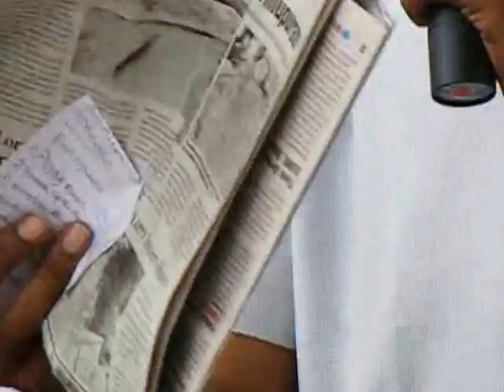Video-Speech -Part 3 of 3 - Sri Lakshmisenar at Ahimsa Walk in Vuranithaangal- 4 1 04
Sri Jinaya namah
Dear Sir
This is the speech given by Sri Abhinava  Lakshmisena Bhattaraka Bhattacharyavarya Maha Swamigal of Sri Jina Kanchi _Melsiththamur Digamber Jain Mutt at the time of 'Ahimsa walk'  undertaken in Vuranithangal  where a neglected,vandalised   ancient Jaina cave with 17 beds is present atop the hill.
pl.join to listen
Mikka Anbudan
Dr.Nelliyankulam Kanaka.Ajithadoss